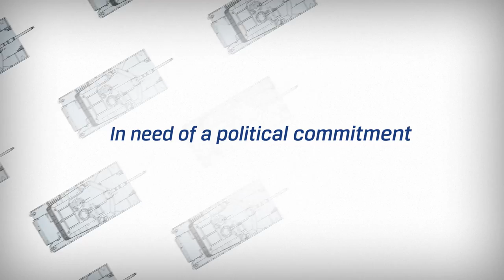European Defence Matters: 2013 Annual Conference of the European Defence Agency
The annual conference of the EDA is a landmark occasion for the European Union defence community. The 2013 event, held on 21 March in Brussels, brought together 450 key decision-makers from the EU area and beyond, including Member States, European institutions, research bodies, think-tanks, industry and the media.  Keynote speakers included Herman Van Rompuy President of the European Council Cathy Ashton Head of the EDA, Alan Shatter TD Irish Minister for Justice, Equality and Defence representing the EU presidency and Claude-France Arnould Chief Executive of the EDA.